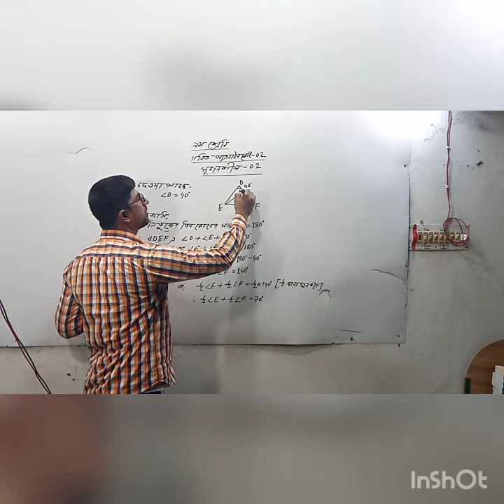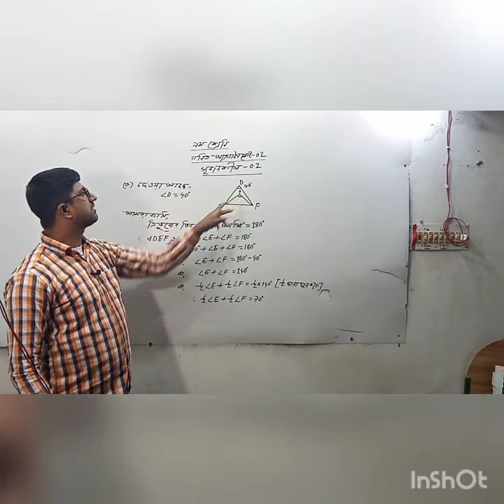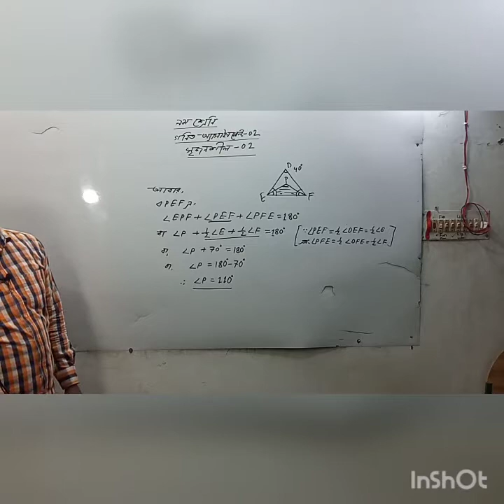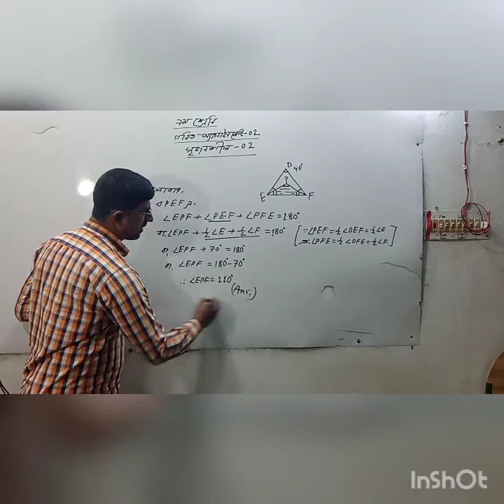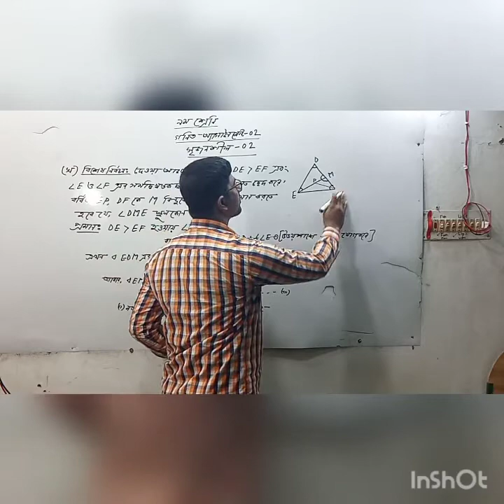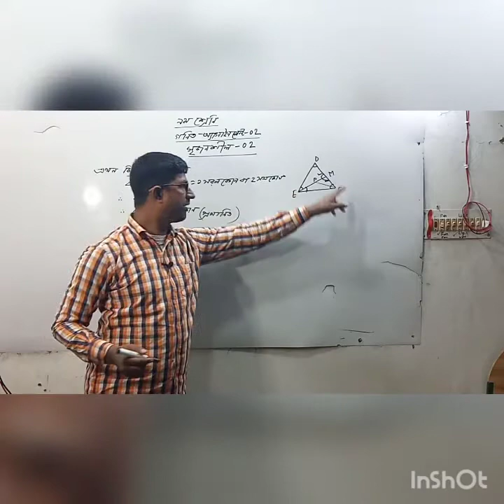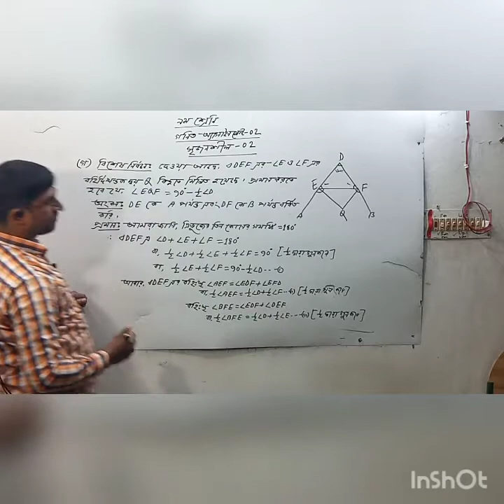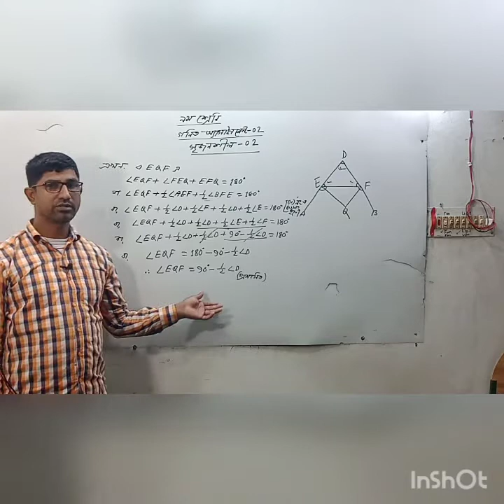24 November 2020